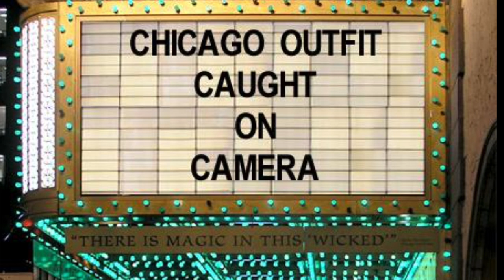Chicago Outfit - Caught On Camera - Surveillance and Court Footage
Chicago Mafia surveillance and court footage set to Somebody’s Watching Me by Rockwell.

John DiFronzo. Harry Aleman. Angelo LaPietra. Tony Accardo. Joey Aiuppa. Jackie Cerone. Joey Lombardo.